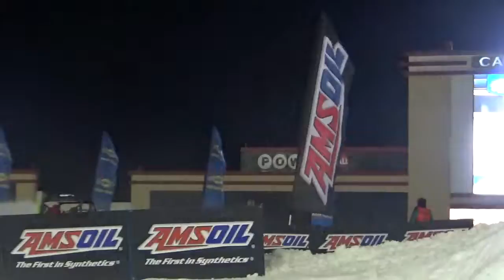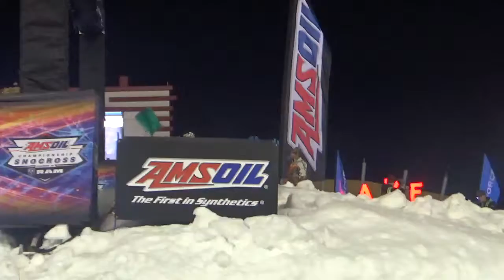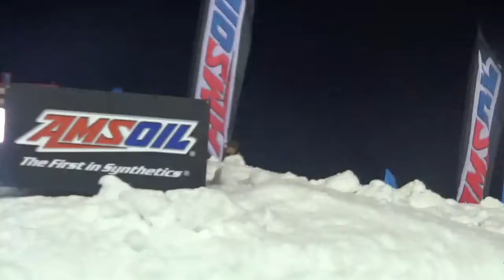Snocross Nationals Shakopee, MN Pro Lite Final Day 2